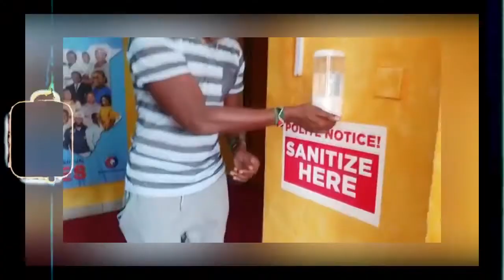zido kiac 2